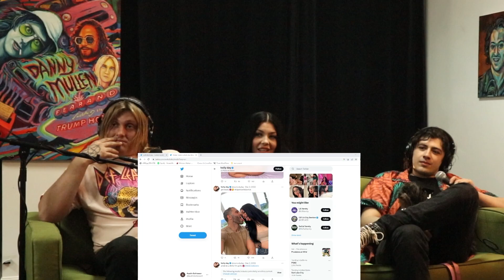Ratdick Ralph Reacts to His Crush Getting BLACKED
• Clips from LDS 178: RDR's Break Up (The Leo & Danny Show)

The Leo & Danny Show Podcast Links

        Comedians Danny Mullen and Leo Dottavio talk life and tell behind the scenes stories from the legendary Danny Mullen video shoots on The Leo & Danny Show (LDS)